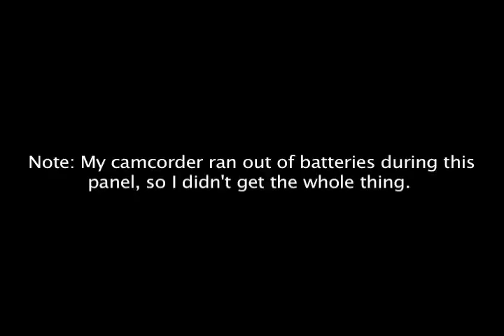Geek.Kon 2010 Dragonball Z Kai Panel Part 1/6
The Dragonball Z Kai Panel at Geek.Kon, with Eric Vale and Chris Ayres.